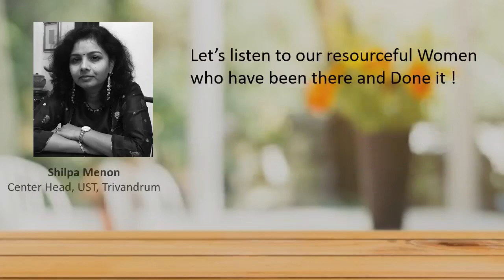Choose to Challenge by Shilpa Menon on IWD 2021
Let's listen to our successful Women personality in IT, ITES and beyond. Today we are featuring Shilpa Menon, Center Head, UST, Trivandrum.
Let's